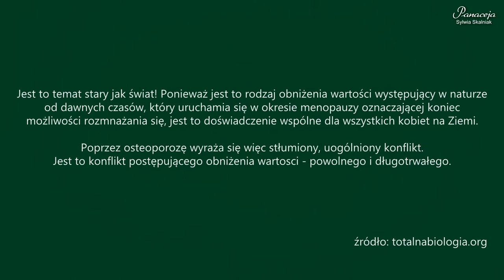Osteoporoza, stawy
Nie zapominajcie, że ten kanał ma profil poradnikowy! Nie jest edukacyjny (takich jest setki na yt). Mówię tutaj krótko, jak sobie poradzić z różnymi dolegliwościami. Szczegóły i działanie terapii omawiam na konsultacjach. Wiedza tu zawarta przekazywana jest na podstawie mojej, wieloletniej pracy z klientami. Wszystkie porady stosujecie na własną odpowiedzialność.